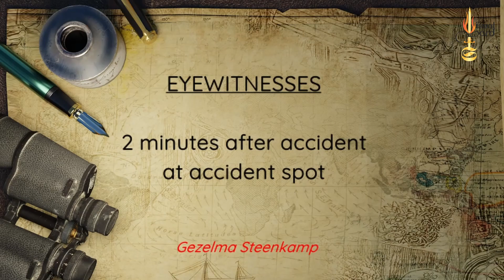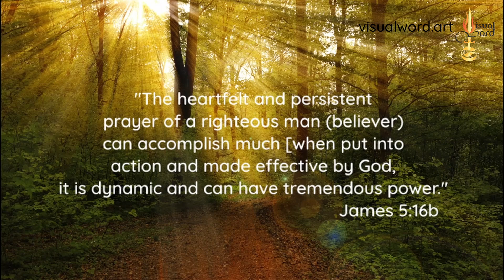Gezelma Steenkamp Eyewitness of Truck accident - Barend Liebenberg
Excerpt from a documentary: Gezelda Steenkamp was among the eyewitnesses who observed Barend Liebenberg lying in the street, fighting for his life mere moments after a 22-ton freight trailer's dual wheels ran over his body on March 27, 1992, in Porterville, South Africa.